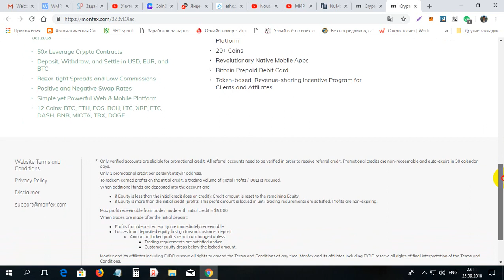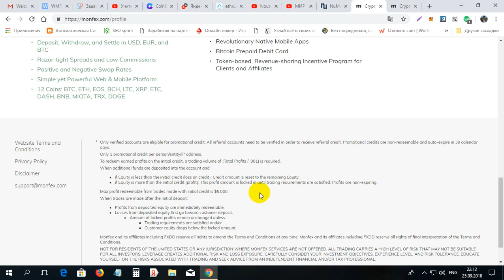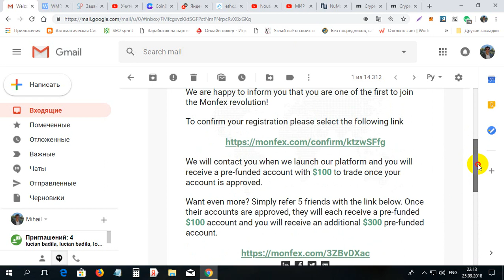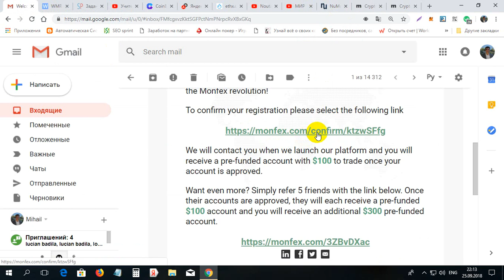Cum sa primim 100$ la MONFEX gatis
Cum sa primim 100$ la MONFEX gatis. Pentru inregistrare la MONFEX folosim linkul dat